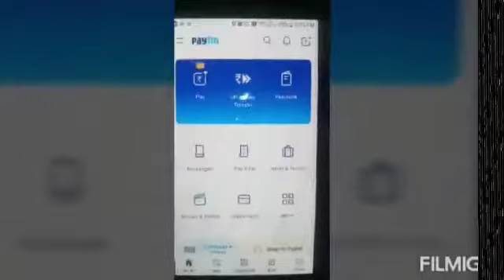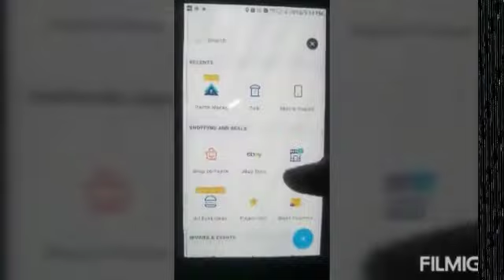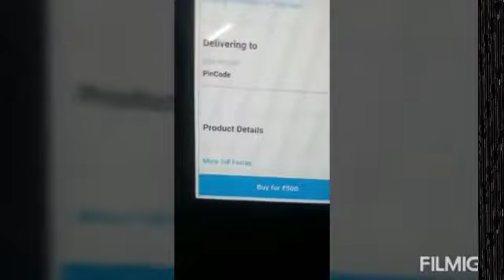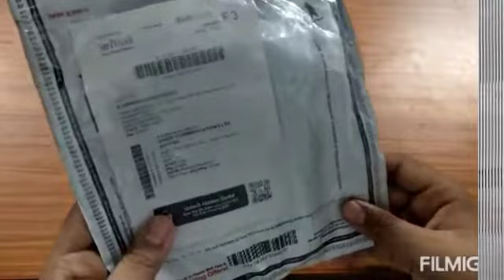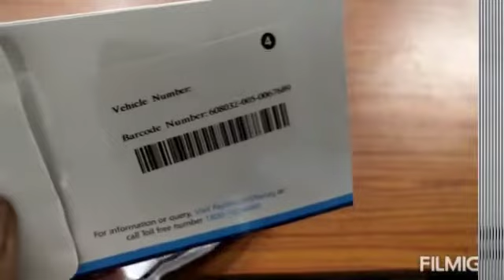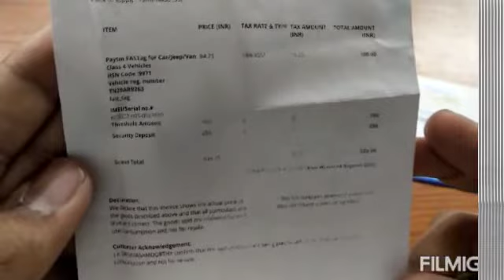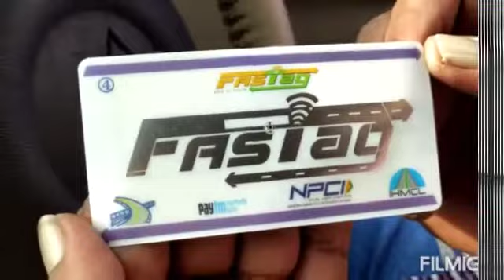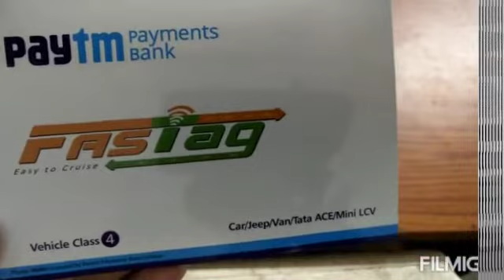How to get paytm fastag and installation